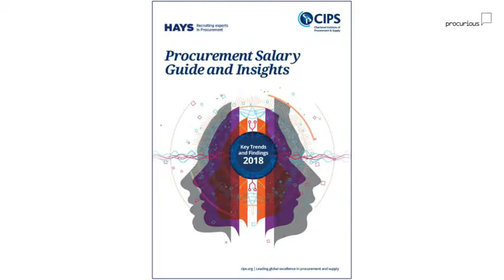Salary Gap @ Big Ideas Zurich 2018